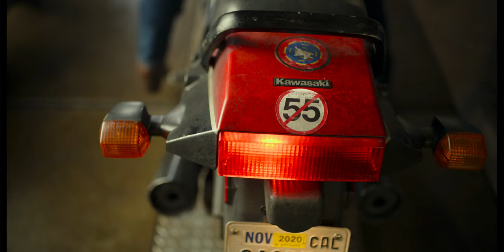Bomber Jacket and Kawasaki GPZ900R | Top Gun Maverick (IMAX)